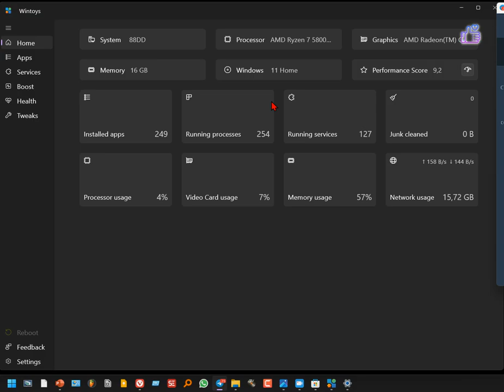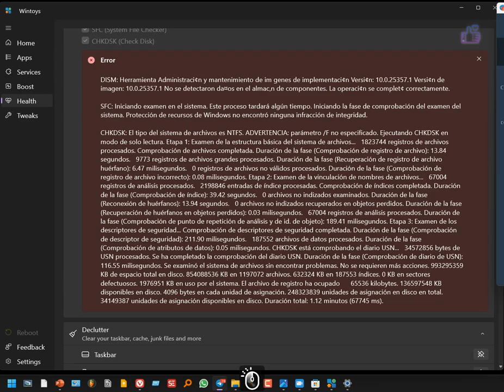Cómo reparar Windows 11 Sin Formatear. fácil y rápido 🖥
Cómo optimizar y reparar tu PC con Windows 11 de manera fácil y rápida. Exploraremos una potente herramienta llamada Wintoys y aprenderemos a limpiar archivos basura, borrar la caché de la Microsoft Store y el DNS, y solucionar otros problemas comunes. Además, descubriremos las opciones de "Boost" para mejorar el rendimiento de tu PC. También exploraremos la sección "Windows Repair", donde solucionaremos problemas relacionados con el deployment imaging servicing management, el system file checker y el check disk. ¡No te pierdas este tutorial completo que te convertirá en un experto en el cuidado de tu Windows 11!